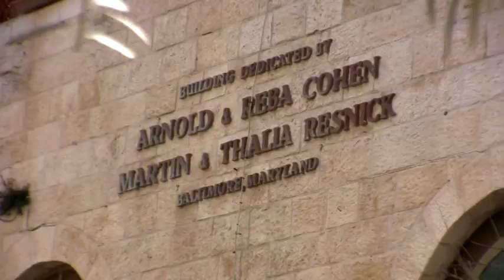Стена плача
Иерусалим, Израиль март 2011 год. Стена плача.  (Дорожные заметки 2)